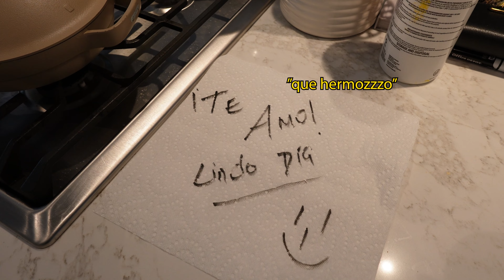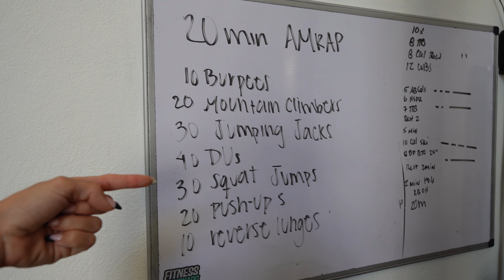LO QUE COMO EN UN DÍA DE DESCANSO | LES TENGO UN ANUNCIO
Les comparto un día de descanso activo. Este video es para inspiración, lo que me funciona a mí, puede que no te funcione a tí. Si te gusta este tipo de video dame like y comenta.

Si quieren entrenar conmigo, aquí les copio el website para mis programas de ejercicios en KZN Fitness:

Mi amazon shop